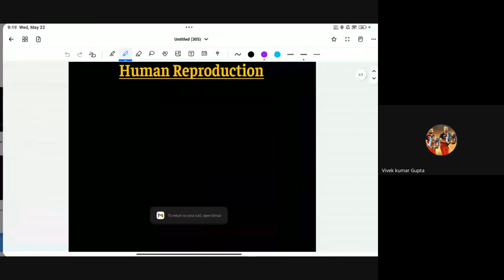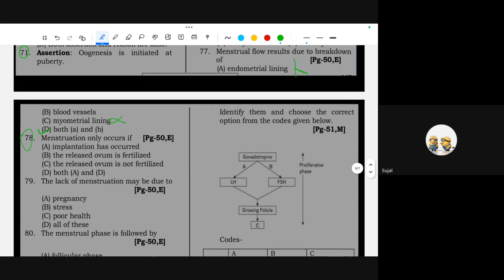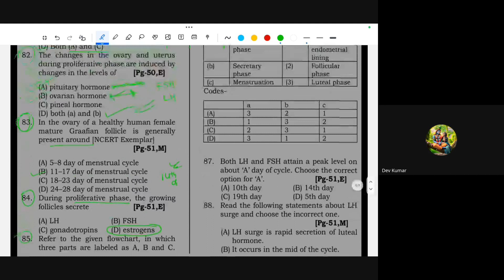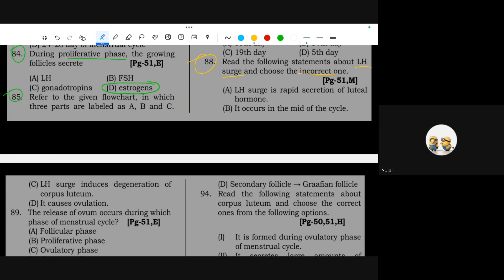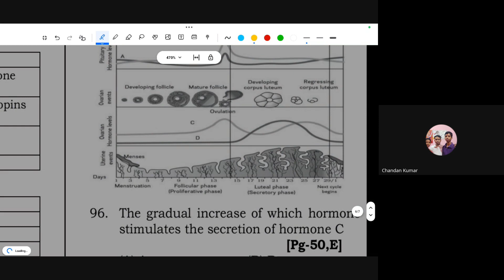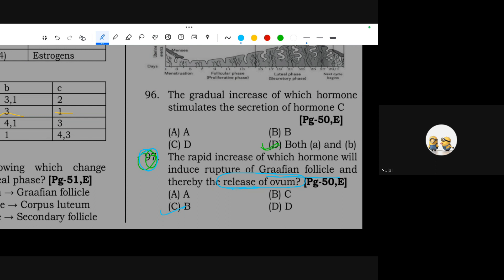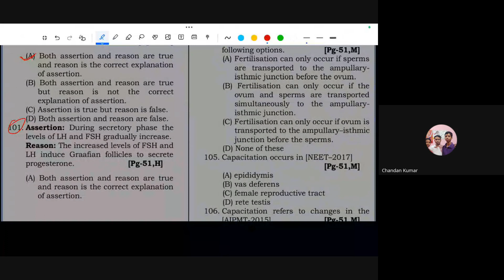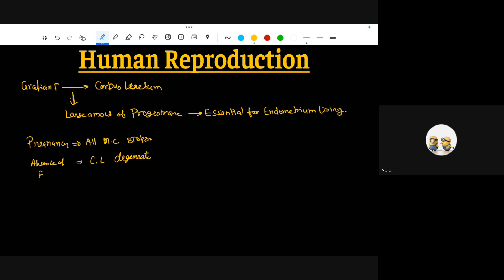Human Reproduction - Questions + Fertilization | 12th NEET Biology | 22nd May, 2024